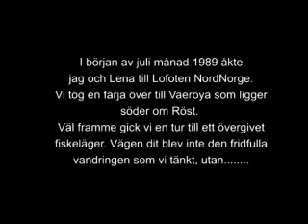En skräckens vandring Lofoten Vaeröya 1989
Det blev inte den sköna vandring som vi tänkt oss.